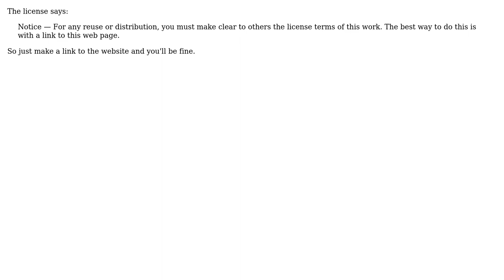Can I use a JQuery plugin under the CC BY-SA 3.0 license in a commercial webapp?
Software Engineering: Can I use a JQuery plugin under the CC BY-SA 3.0 license in a commercial webapp?

With thanks & praise to God, and with thanks to the many people who have made this project possible! You are responsible for your own actions.